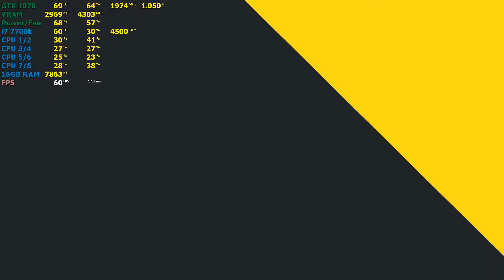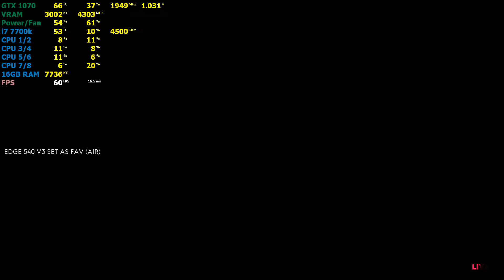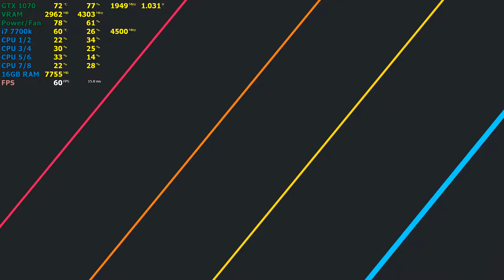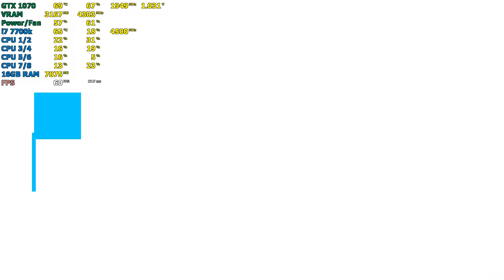The Crew 2 - 1080p (BETA) | Ultra Settings | GTX 1070 | i7 7700k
PC specs in description. Recorded with Nvidia Shadowplay, FPS display with MSI Afterburner + RivaTuner. Full PC specs on my channel → About.

=== SPECS ===
Intel i7 7700k @ 4.5 Ghz (stock)
GTX 1070 (Gigabyte G1 Gaming)
16 GB RAM @ 3000MHz (2x8GB Corsair Vengeance LPX)